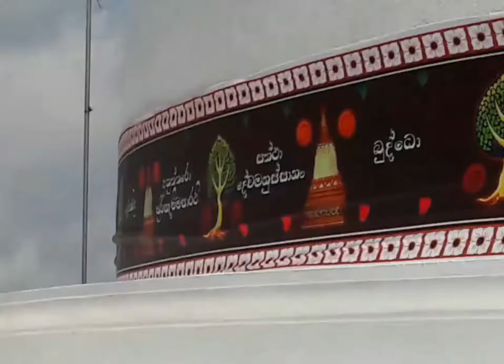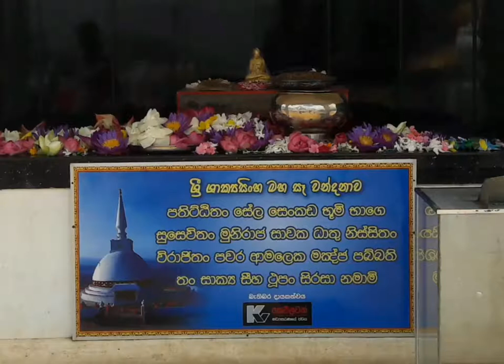Nelligala International Buddhist Centre - video 1